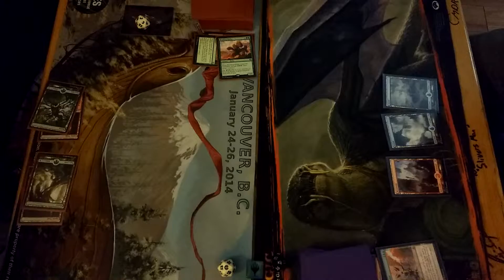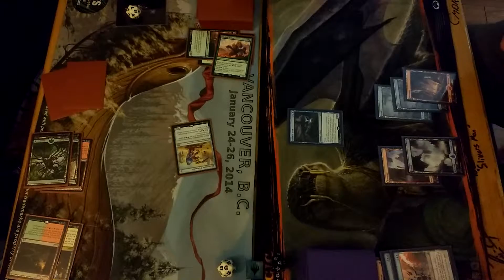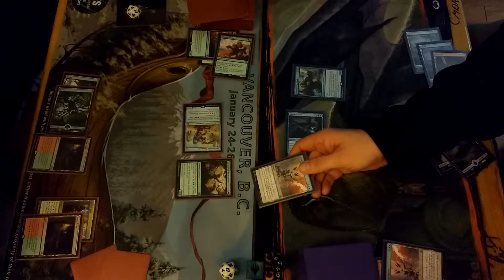R/G Agro Energy vs Dynavolt Tower